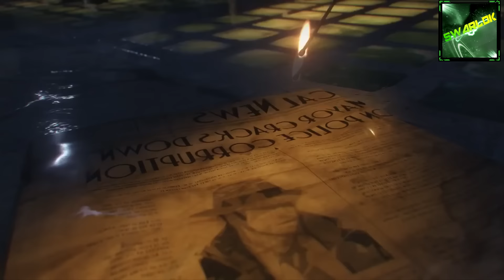Review - Reseña de Call of Duty Black Ops 3 (swarlok - 2015)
Hola a todos hoy les traigo una reseña o review sobre la última entrega de call of duty; por supuesto estoy hablando de black ops tres, la tercera (cuarta) entrega por parte de treyarch, este 2015 COD BO3 promete ser uno de los mejores juegos del año, compitiendo junto a halo, rise of the tomb raider, fallout 4, entre otros.

Me encantaría saber tu opinión sobre éste juego, que tal te pareció, lo amaste o lo odiaste y cuéntanos por qué. Además me gustaría saber que calificación de 1 a 10 le darías.

¿Qué otras reviews te gustaría ver?